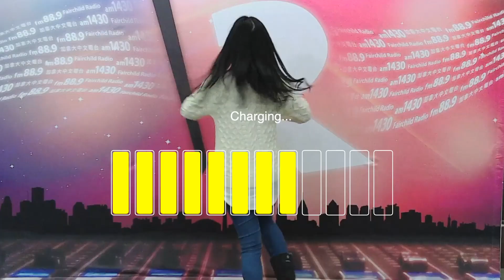2021 加拿大中文電台 瑪嘉烈公主癌症中心 直播籌款大行活動「舞動全台，跳出個未來」- 燈燈燈凳 YOLO 篇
加拿大中文電台與瑪嘉烈公主癌症中心攜手舉行「抗癌支援計劃」直播籌款大行動 2021
Fairchild Radio and Princess Margaret Cancer Centre Radiothon 2021